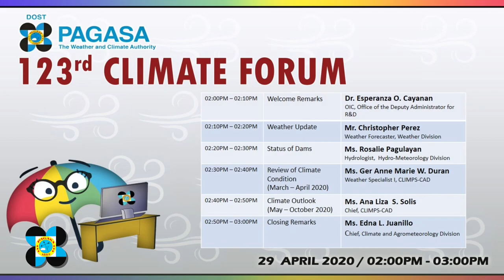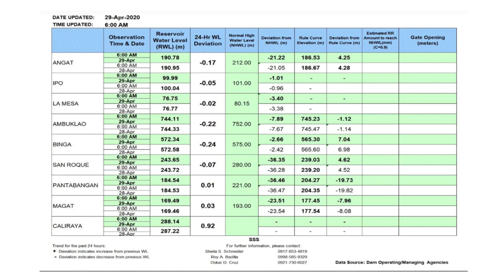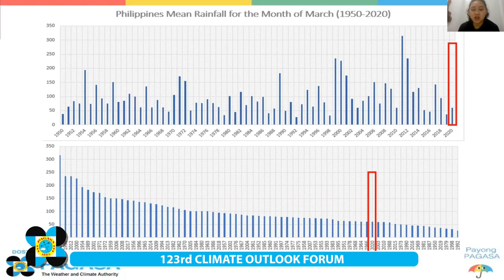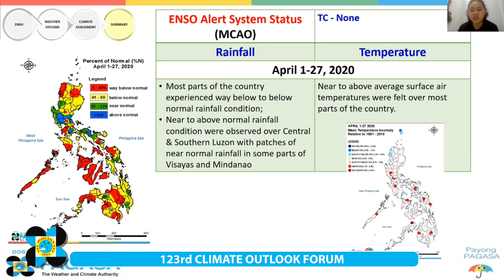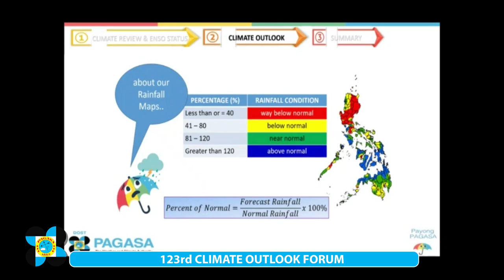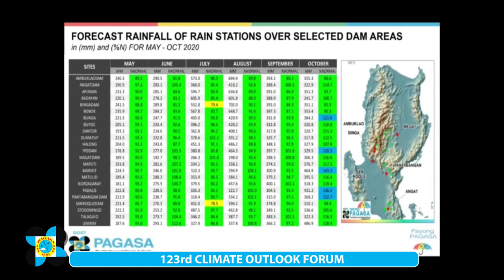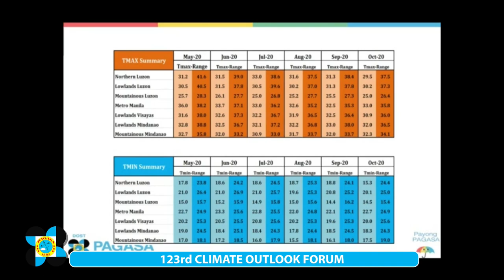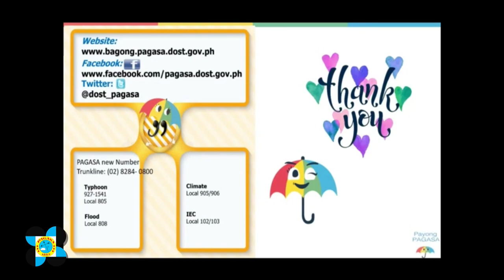123rd Climate Outlook Forum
123rd Climate Outlook Forum

Weather Update, Dam Status and Climate Outlook (May 2020 - October 2020)

2:00 PM to 3:00 PM April 29, 2020